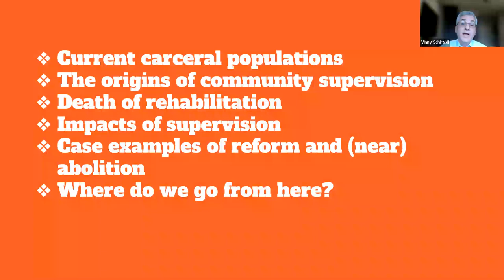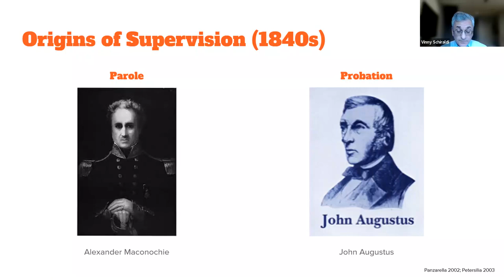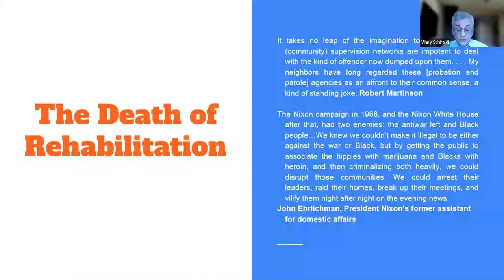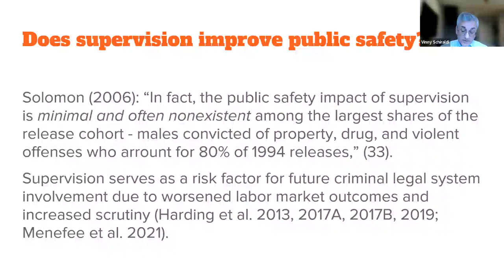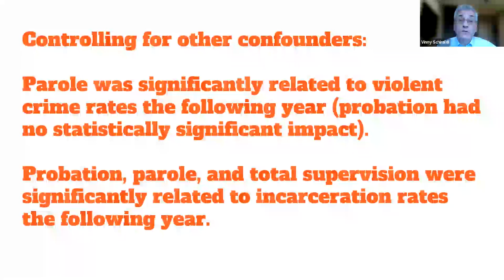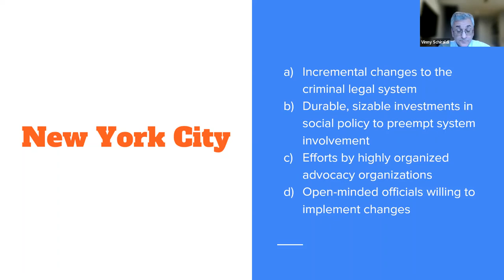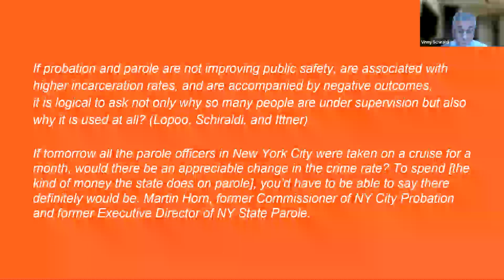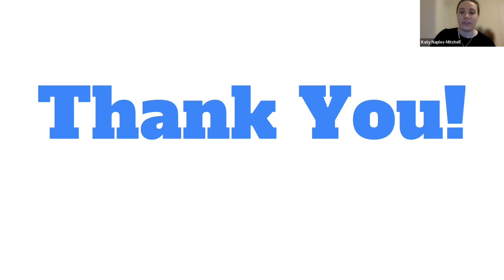Mass Supervision: Fix it, Shrink it, or Abolish it? with Vincent Schiraldi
Use of probation and parole has declined since its peak in 2007 but still intrudes into the lives of 3.9 million Americans—a scale deemed mass supervision. Originally intended as an alternative to incarceration and a means of rehabilitation for people convicted of crimes, supervision often functions instead as a trip wire for further criminal legal system contact, keeping people entangled in the system or setting them up for failure. As he argues in a recently published review with Evangeline Lopoo and Timothy Ittner, as well as other recent writing and his upcoming book entitled Mass Supervision: Probation, Parole, and the Illusion of Safety and Freedom (due out from the New Press this fall) our guest speaker Vincent Schiraldi joined us to discuss research showing that probation and parole generally fail to provide either diversion from incarceration or rehabilitation. We explored how case studies from California and New York City show that it is possible and practicable to reduce the scope of mass supervision through sentencing reform, case diversion, and department policy change, without increasing crime. We discussed whether, and what it would take, to reach the abolition of supervision systems in their entirety and how this could be achieved through concrete, actionable steps. (This event was recorded on February 15, 2023)

Vincent Schiraldi is a national leader in criminal/juvenile justice and mass incarceration reform, a field he has worked in for more than four decades. He is joining the Moore-Miller administration from Columbia University, where he served as Senior Research Scientist at the Columbia School of Social Work and co-Director of the Columbia Justice Lab, working to reduce the footprint and negative impact of community corrections, eliminate youth prisons, and create a developmentally appropriate response to offending by young adults. Mr. Schiraldi went to Columbia from the Harvard Kennedy School Program in Criminal Justice where he was a Senior Researcher. Mr. Schiraldi also has extensive government experience in criminal and juvenile justice. As Commissioner of New York City’s Department of Correction, he attempted to close Riker’s Island and end the practice of solitary confinement. Mr. Schiraldi also served as director of juvenile corrections in Washington DC, as Commissioner of the New York City Department of Probation, and as Senior Policy Adviser to the NYC Mayor’s Office of Criminal Justice.  He also pioneered efforts at community-based alternatives to incarceration in NYC and Washington DC as founder and executive director of the Center on Juvenile and Criminal Justice and Justice Policy Institute, respectively. Schiraldi has lectured at the Columbia University School of Social Work, Harvard Law School, NYU School of Social Work, San Francisco University, and the Georgetown University Center for Juvenile Justice Reform. Schiraldi received a Master’s in Social Work from New York University, and a Bachelor of Arts from Binghamton University.